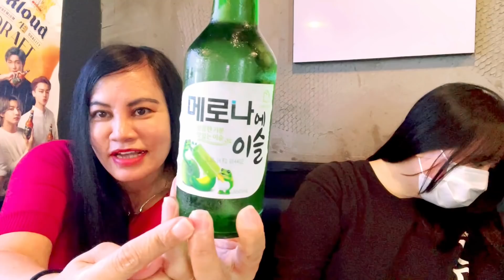FRESH SALMON WITH SOJU MELON FLAVOR